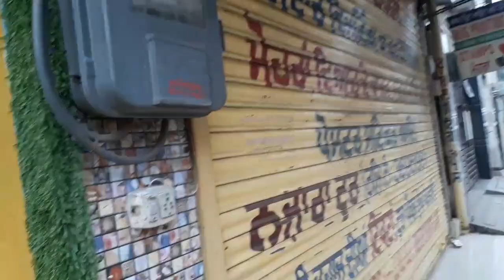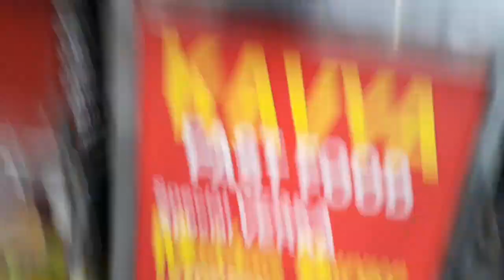Guru Gobind Singh Ji Gurpurab & My Last Vlog Of 2022 🤩 || Vlog - 52